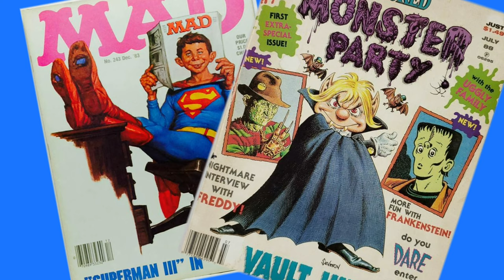Comics With Bueller Contest